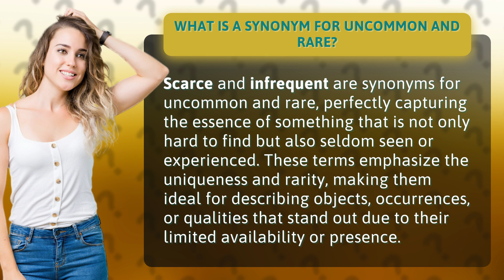What is a synonym for uncommon and rare?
Scarce and Infrequent: Synonyms for Uncommon and Rare • Scarce & Infrequent • Discover the perfect synonyms for uncommon and rare - scarce and infrequent. Learn how these words emphasize uniqueness and rarity, ideal for describing objects or qualities that are hard to find or seldom seen.